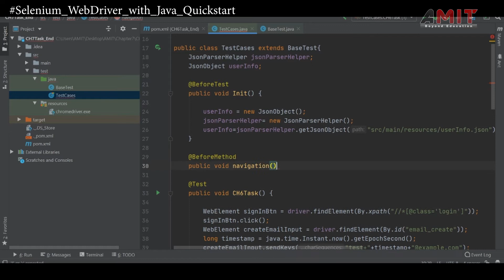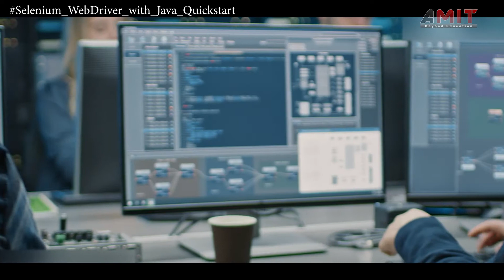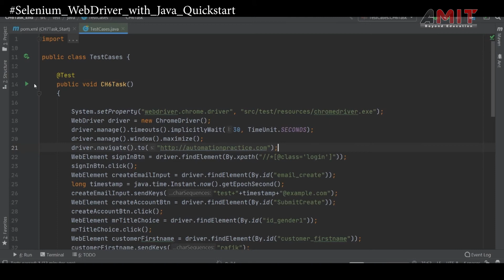Selenium WebDriver with Java Quickstart- 4 Hr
Test Automationلكل اللى كان بيدور ازاى يبدأ فى ال
باللغة العربية Selenium WebDriver with Java Quickstartأميت دلوقتي بتقدم كورس ال
  Software tester الكورس ده مخصص لل
 Test Automation using Selenium WebDrive اللي عاوزين يبدأوا في مجال ال
 Selenium فى بداية الكورس  هنتعلم مبادئ ال
 WebDriver مرورا بكل شئ متعلق به و ازاي تنفذ الأوامر المختلفة
و نتأكد من النتيجة عن طريق  TestNG Framework و كمان هنتعلم ازاي نتعامل مع تنفيذ الاوامر Assertions بإستخدام
بتاعك Browser و في الأخر ازاي تشوف النتائج الخاصة بتنفيذ الكود على ال

فقط على Selenium WebDriver with Java Quickstartاشترك دلوقتى فى كورس الـ
 🧐 AMIT Online Learning

ده غير ان هيكون في مسابقة بين كل المشتركين في الكورس
🤩!تقدر بيها تحصل على خصم إضافي على الكورس الجاي
 tasksكل ما تجمع أكبر عدد ممكن من النقاط من خلال الإلتزام بمشاهدة الكورس و انك تعمل ال
بدرجة عالية exam و تنجح في الassignmentsو ال
 🎁😍!كل ده هيساعدك تحقق نقاط كتير وخصم على اي كورس تاني تختاره

:خطوات التسجيل
:دفع مبلغ الكورس بأحد الطرق التالية
-الدفع عن طريق ماكينة فوري
 (pay by fawry) اختار
و سوف تصلك رسالة بها كود الدفع على رقم موبايلك... توجة الى اي منفذ من منافذ فوري و قم بسداد المبلغ
 (فترة سماح الكود يومين فقط).
 -فودافون كاش  و يتم تحويل المبلغ على رقم 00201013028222
- بطاقات الائتمان فيزا أو ماستركارد عن طريق الموقع
-إيداع في حساب الشركة في البنك التجاري الدولي أو البنك الأهلي المصري

2- بعد اتمام عملية الدفع مباشرة سيتم ارسال ايميل يحتوي على الفاتورة و اسم المستخدم و كلمة المرور و رابط الموقع
ملحوظة: مدة فاعلية الحساب شهرين من تاريخ التسجيل … للمساعدة اتصل او ارسل رسالة واتساب على الرقم: 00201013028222